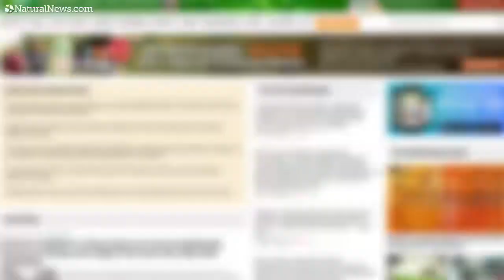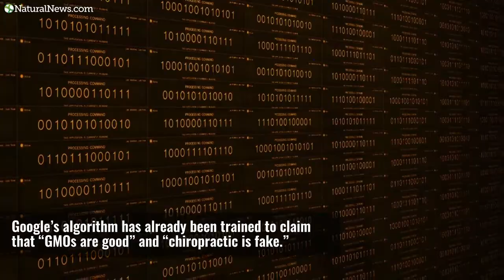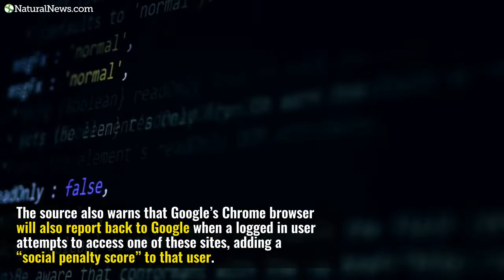EXCLUSIVE: Google to block all anti-cancer, “anti-vax” and anti-GMO websites at the browser level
Start shifting NOW to alternative browsers, video platforms, social media platforms, and search engines.